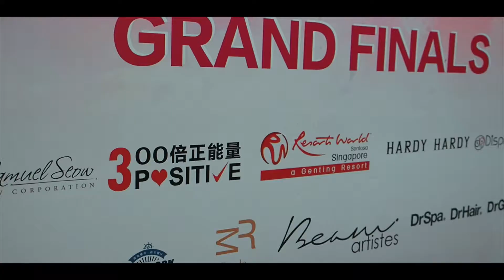华谊兄弟 新星盛典 Huayi Brothers Icon Search Grand Finals - Singapore 2018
Official Venue: Resort World Sentosa Threatre

Official Organiser:
Huayi Brothers
Miracle Rise
Beam Artistes
Hark Music

wmo3k

Official hosts:
Gina Tan and Wallace Ang